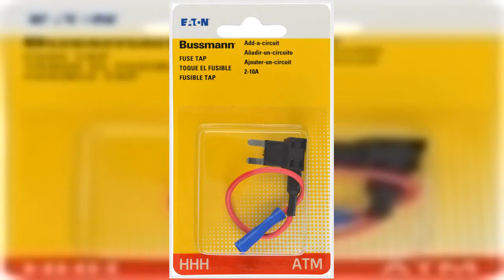Great product - Bussmann (BP/HHH-RP) ATM Mini Circuit Converter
Includes ATC fuse block
10 amperes ATM fuse
Connecting wire
Bussmann ATM Mini Circuit Converter coverts an ATM fuse circuit into two fusible circuits. Inserts into ATM fuse block, added circuit has maximum 10 ampere rating. Great for tapping into an existing circuit to power a mobile phone, stereo components.

Perfect for my '04 4Runner
I needed to add a connection for my Sirius Satellite radio and this mini fuse converter was spot on. I couldn't find it locally so it's Amazon to the rescue again. For little things like this I put them in my shopping basket then move to 'save for later'. I love shopping at Amazon